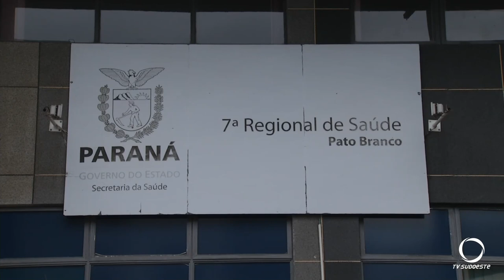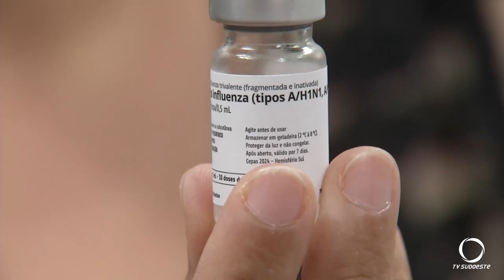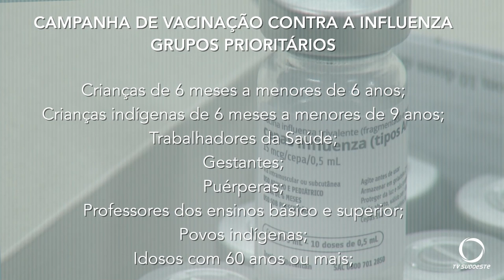Campanha de vacinação contra a Influenza começa no dia 25 de março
Saúde: A campanha de vacinação contra a influenza começa na segunda-feira, 25 de março. Nesta quinta-feira, a 7ª regional de saúde fez a distribuição das doses para 15 municípios da microrregião de Pato Branco.